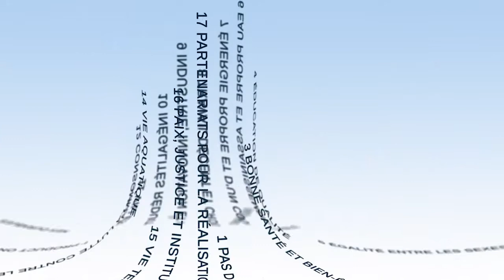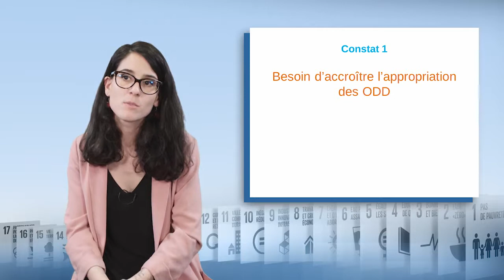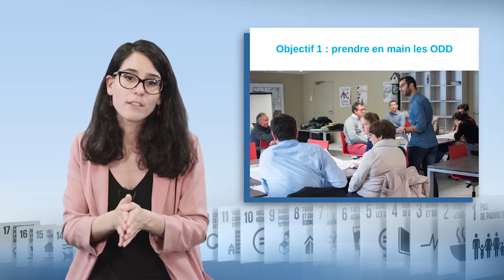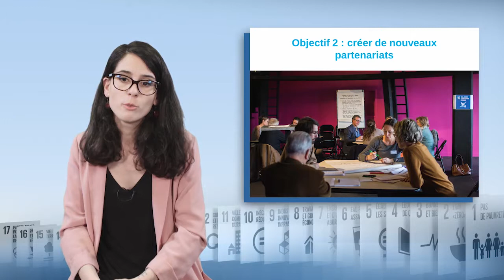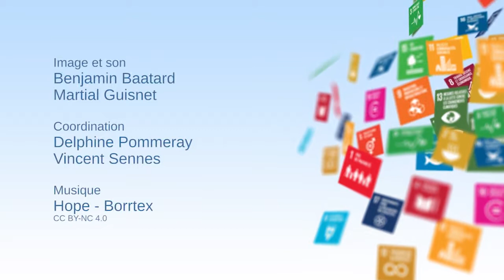Como atender ao imperativo de uma ampla mobilização para os ODS?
Laurie Ayouaz, responsável pelos "Territórios sustentáveis" no Comité 21, mostra neste vídeo a mobilização dos diferentes intervenientes da sociedade em prol dos Objetivos de Desenvolvimento Sustentável. Começa por apresentar as finalidades antes de descrever uma iniciativa, a Volta à França dos ODS, cujo objetivo é reforçar a apropriação destes Objetivos e da Agenda 2030 por um público vasto.